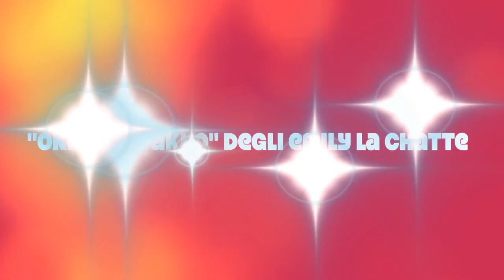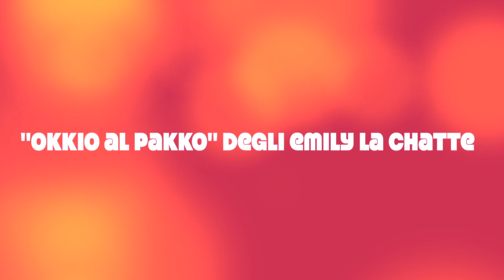Emily La Chatte Cuneo Live @ Merula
Emily la Chatte live @ Merula.
Info concerti Elia 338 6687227